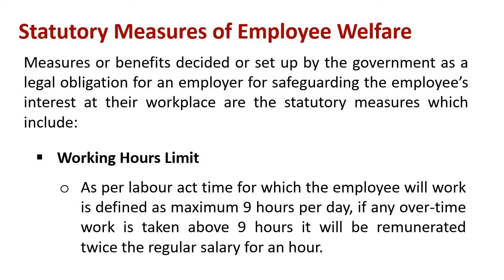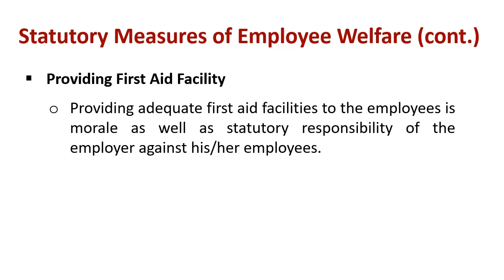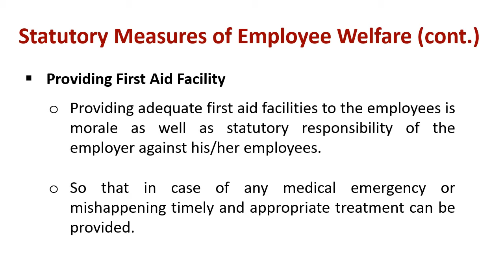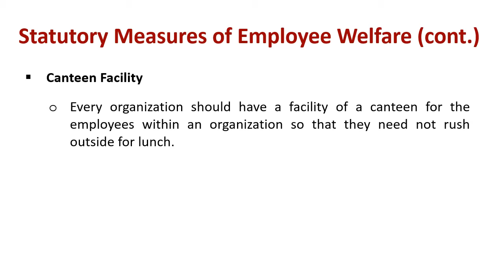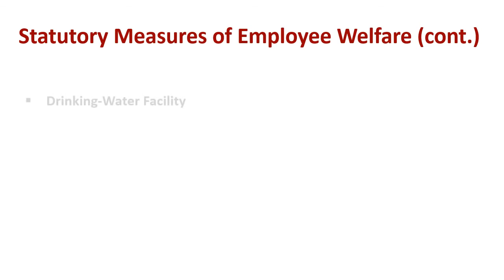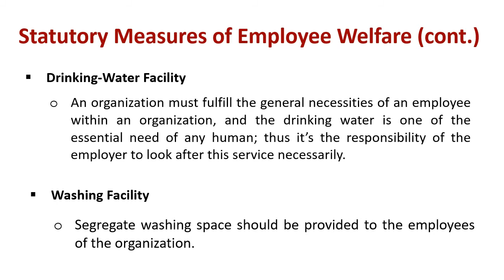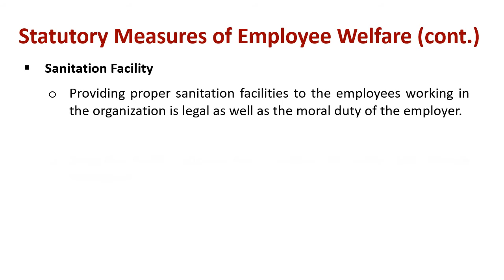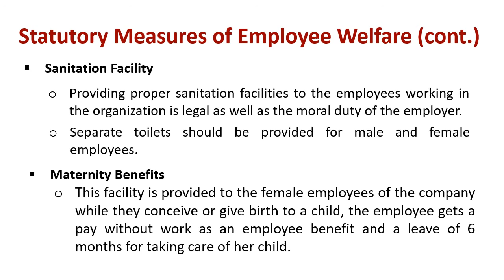Understanding Statutory Measures of Employee Welfare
Explain : Statutory Measures of Employee Welfare

Measures or benefits decided or set up by the government as a legal obligation for an employer for safeguarding the employee’s interest at their workplace are the statutory measures which include:

Working Hours Limit: As per labour act time for which the employee will work is defined as maximum 9 hours per day, if any over-time work is taken above 9 hours it will be remunerated twice the regular salary for an hour.
Providing First Aid Facility: Providing adequate first aid facilities to the employees is morale as well as statutory responsibility of the employer against his/her employees.
So that in case of any medical emergency or mishappening timely and appropriate treatment can be provided.

Canteen Facility: Every organization should have a facility of a canteen for the employees within an organization so that they need not rush outside for lunch.
However free meals services are apart from this service as they are voluntary services provided by the organization to their employees, but canteen facility is a paid service by an organization, and therefore the employee needs to pay from his pocket for the food or beverage he/she consumes.

Drinking-Water Facility: An organization must fulfill the general necessities of an employee within an organization, and the drinking water is one of the essential need of any human; thus it’s the responsibility of the employer to look after this service necessarily.
Sanitation Facility: Providing proper sanitation facilities to the employees working in the organization is legal as well as the moral duty of the employer.
Separate toilets should be provided for male and female employees.

Washing Facility: Segregate washing space should be provided to the employees of the organization.
Maternity Benefits: This facility is provided to the female employees of the company while they conceive or give birth to a child, the employee gets a pay without work as an employee benefit and a leave of 6 months for taking care of her child.